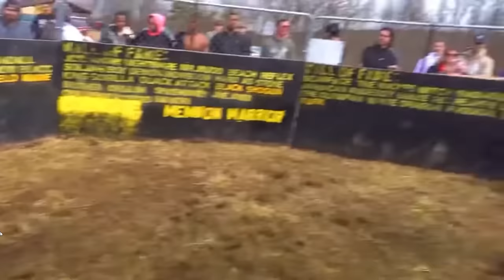INTENSE FIGHTING MOMENTS